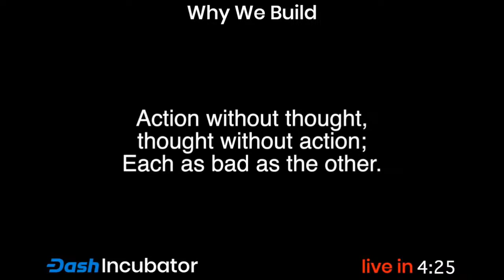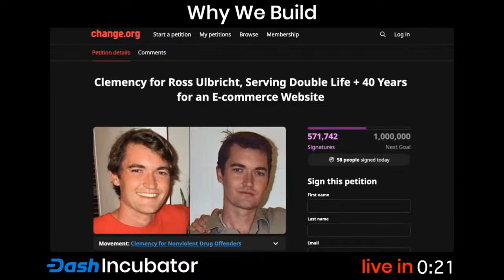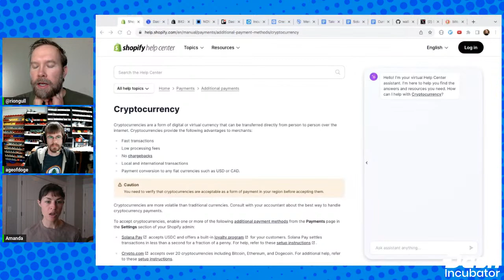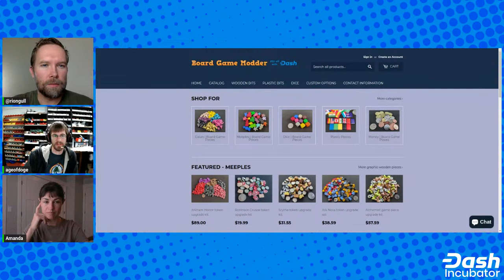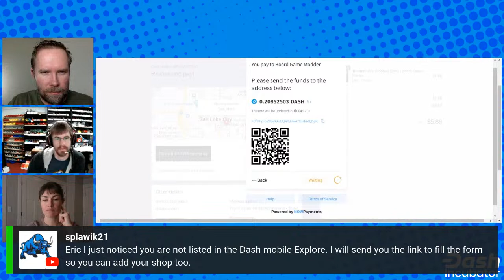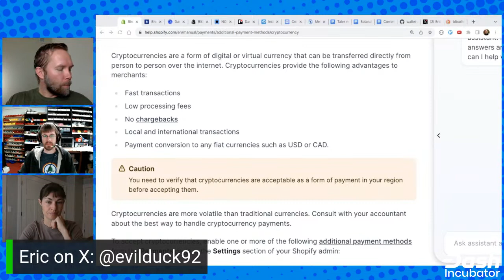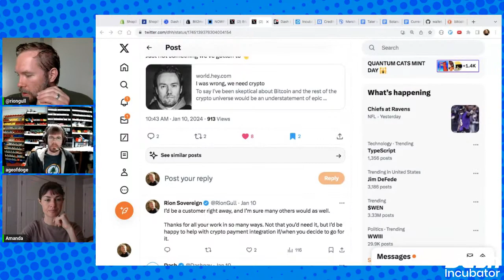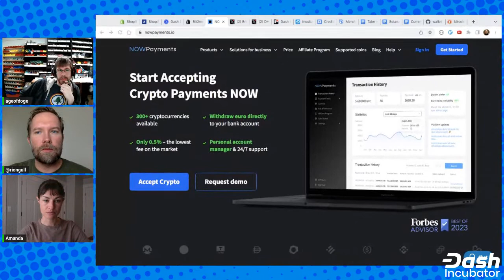Merchant Adoption Tools | Incubator WEEKLY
Eric "ageofdoge", experienced online merchant as well as longtime Dash community member, joins to discuss the ever-elusive problem of "merchant adoption." Add your questions to the chatbox, or if you missed us live, join us next week: Monday 10am MT / 5pm UTC.

tl;dr: Eric shares his experience trying to accept crypto payments on his Shopify store. He highlights the lack of easy-to-use, low-fee options for merchants, especially in the US. The discussion explores potential solutions, including partnering with other payment coins to create better crypto payment processors, and how Dash could leverage its platform to provide attractive merchant services.

04:55 - Background on Eric's business and experience with accepting cryptocurrency payments
Eric runs an online store selling board game pieces and accessories. He uses Shopify for his website and inventory management. Eric previously accepted Bitcoin and other coins through plugins like BitPay and CoinPayments, but found the options lacking over time, especially after CoinPayments stopped servicing US merchants.

21:09 - Challenges with current cryptocurrency payment processors
The group discusses the high fees, limited coin options, and poor user experiences provided by current crypto payment processors available to merchants.

39:52 - Potential solutions for increasing merchant adoption of cryptocurrency

52:54 - Evaluating the viability of new merchant services vs. integrating with existing platforms
The participants debate whether Dash should aim to create brand new merchant tools or focus on smooth integrations with popular existing services like Shopify and OpenCart.

65:01 - The crucial need for usable, low-friction point-of-sale systems
Eric emphasizes that better point-of-sale interfaces and fiat off-ramp solutions are key to achieving widespread merchant adoption, as current options are severely lacking.

Guest:

Eric on Discord: @ageofdoge
Eric on X: @evilduck92